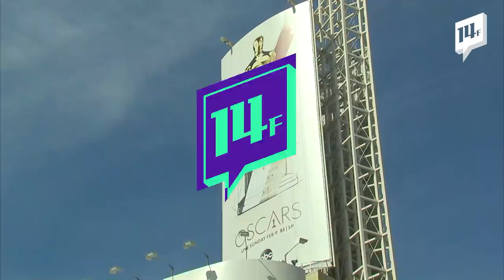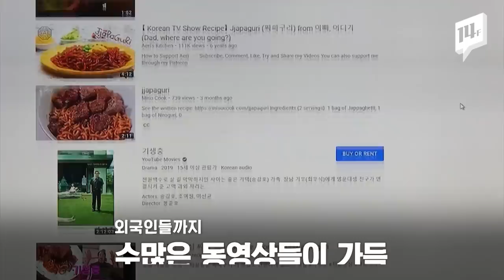'기생충신드롬' 이제부터 시작? 짜파구리, 흥행 역주행, 나라별 포스터까지! (영국 포스터 성지순례...) / 14F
‘아카데미 시상식’의 역사를 바꿨다는 평가는 받는 영화 ‘기생충’의 여운이 가시질 않고 있습니다. 비영어권 영화로서 첫 ‘작품상’에 오르다보니 미국에선 흥행 역주행 현상까지 나타나고 있습니다. 짜파게티와 너구리를 합친 ‘짜파구리’는 각국의 사람들이 만든 수많은 버전으로 이미 유투브에 쫘~악 깔렸습니다.